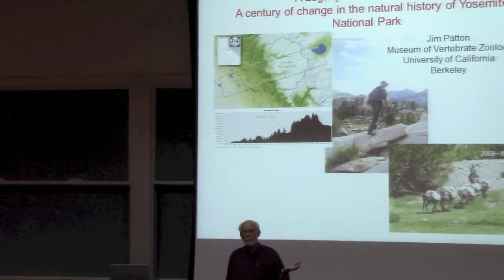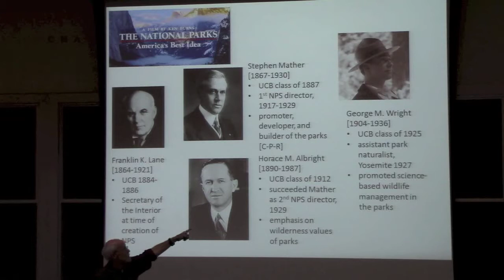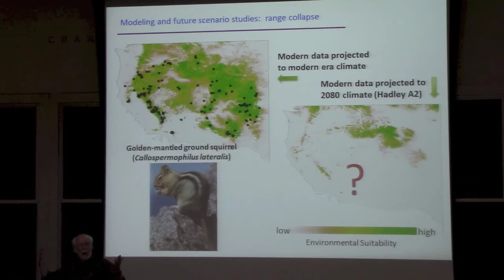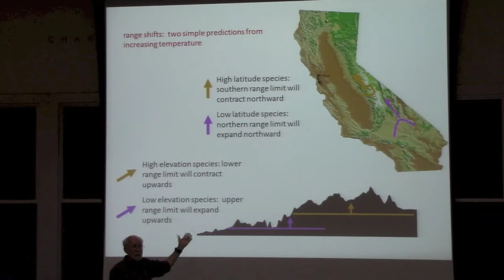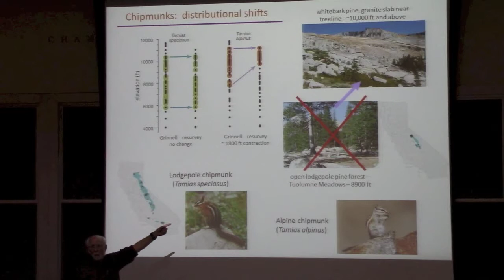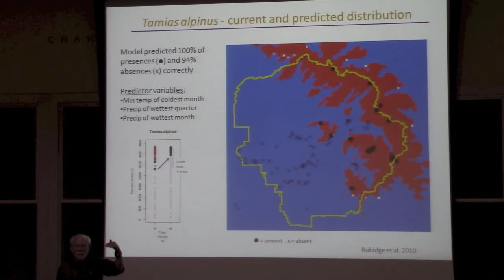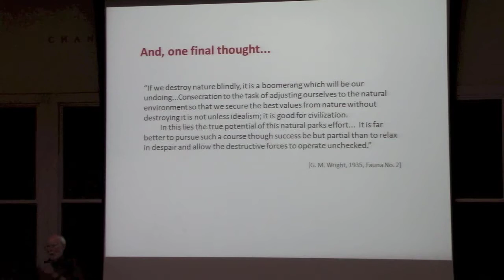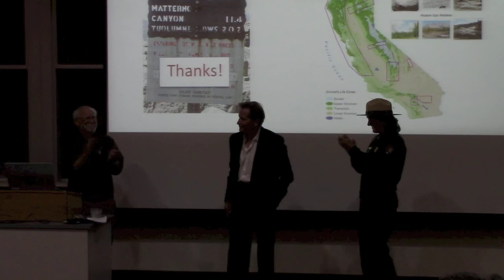Science at Cal -- Yosemite and UC Berkeley: Partners in Research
Research connections between UC Berkeley scientists and the beautiful natural lands of Yosemite — connections that began over 100 years ago!

Speakers:
-- Dr. James L. Patton, UC Berkeley emeritus professor of integrative biology, and Museum of Vertebrate Zoology curator
-- Doug McConnell, host of KRON TV's Bay Area Backroads, named Honorary National Park Ranger by the National Park Services.